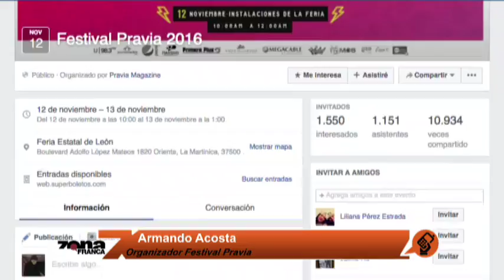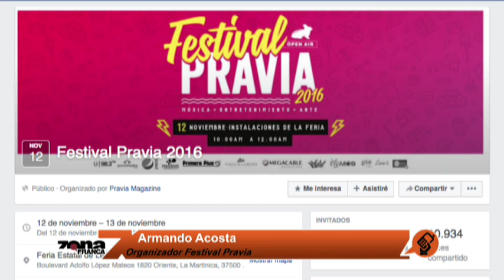Armando Acosta Organizador Festival Pravia